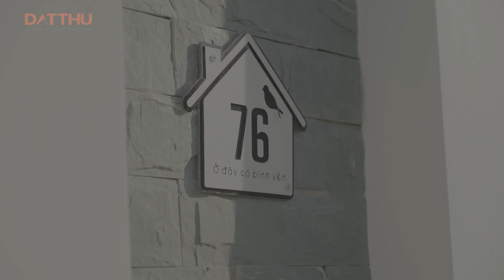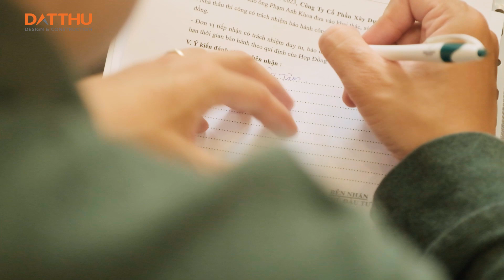Vợ Chồng Trẻ Lần Đầu Xây Nhà Nói Gì Khi Làm Việc Cùng Đất Thủ?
Sau 4 tháng thiết kế và thi công, chúng tôi đã có dịp đến thăm ngôi nhà của một cặp vợ chồng trẻ, để chúc mừng việc hoàn thành trước Tết. Nhưng hơn thế, chúng tôi đã được ngồi lại và lắng nghe anh chị tâm sự về ý tưởng thiết kế, những kỷ niệm trong suốt quá trình làm việc với đội ngũ Đất Thủ, và cả những kỷ niệm đáng nhớ của họ với căn nhà mới.

Có những ngày họ nấu cho nhau ăn trong căn bếp mới, chia nhau việc nhà, tự trồng và chăm sóc những khóm hoa, chậu cây, cùng mua thêm vài ba món phụ kiện dễ thương bày vào, cùng ngắm nhìn góc trời lãng mạn nơi vợ chồng ngồi đọc sách, thủ thỉ làm thơ.

Khoảnh khắc đó chúng tôi đã biết điều tuyệt đẹp nhất trong hành trình làm nghề, không chỉ là xây dựng công trình với thiết kế khác biệt ra sao, mà là xây nên ngôi nhà có thể ôm ấp mọi cảm xúc riêng biệt của chủ nhà. Bởi khi thời gian trôi qua, chỉ những kỷ niệm và cảm xúc bên dưới mái nhà mới là thứ còn đọng lại mãi.

Và trong cuộc sống bộn bề như ngày nay, ít có ai quan tâm đến không gian sống của mình, đủ để nhận ra rằng cảm xúc có thể ảnh hưởng ít nhiều từ không gian nơi họ ở và làm việc.

Tinh thần con người chỉ có thể thoải mái khi họ được sống trong một không gian hòa hợp với chính họ. Cũng như vị khách này, họ đã có được những gì mình yêu, và họ gìn giữ cảm xúc cho mình bằng việc chăm chút cho ngôi nhà theo cách mà họ muốn, và dĩ nhiên, ngôi nhà cũng chăm chút, nâng niu họ thông qua sự sắp đặt thấu hiểu từ những ngày đầu gặp gỡ.

Mời mọi người lắng nghe những chia sẻ của gia đình anh Khoa khi trò chuyện về ngôi nhà cùng làm với Đất Thủ.
CÔNG TY CỔ PHẦN KIẾN TRÚC XÂY DỰNG ĐẤT THỦ